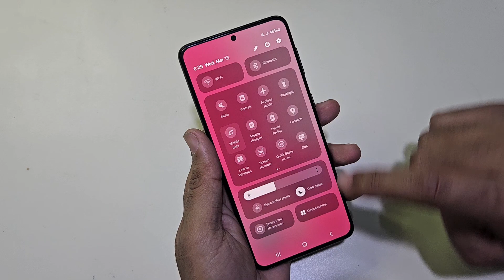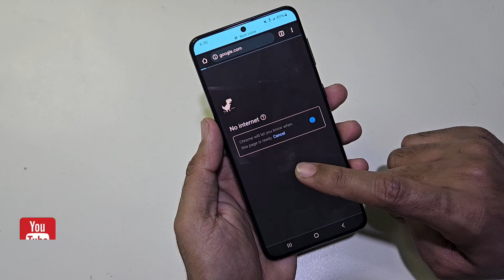Galaxy A35 Android 14 Internet Settings Slow To Increase Speed 5G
To fix internet problems on your Galaxy A35, you can try the following steps:

1. Restart your phone Sometimes, a simple restart can resolve connectivity issues.

2. Check your Wi-Fi or mobile data Ensure that your Wi-Fi or mobile data connection is enabled and working properly. You can try connecting to a different Wi-Fi network or toggle your mobile data on and off.

3. Forget and reconnect to Wi-Fi: If you're having trouble with a specific Wi-Fi network, forget the network in your phone's settings and then reconnect to it.

4. Reset network settings Go to Settings  General management  Reset  Reset network settings. This will reset all network settings, including Wi-Fi, Bluetooth, and mobile data settings, but it might resolve the issue.

5. **Update software Ensure that your phone's software is up to date. Go to Settings Software update Download and install.

6. Check for app or system updates: Sometimes, app or system updates can fix compatibility issues that may be causing connectivity problems.

7 Clear cache partition  Power off your phone, then press and hold the Volume Up key and the Bixby key, then press and hold the Power key. When the Android logo displays, release all keys. Press the Volume down key several times to highlight "Wipe cache partition." Press the Power key to select. Press the Volume down key to highlight "Yes," and press the Power key to select. When the wipe cache partition is complete, "Reboot system now" is highlighted. Press the Power key to restart the device.

8. Factory reset If none of the above steps work, you may need to perform a factory reset on your phone. Make sure to back up your important data before doing so.

If the issue persists after trying these steps, you may need to contact Samsung support or your service provider for further assistance.